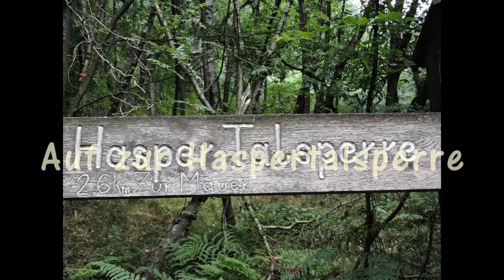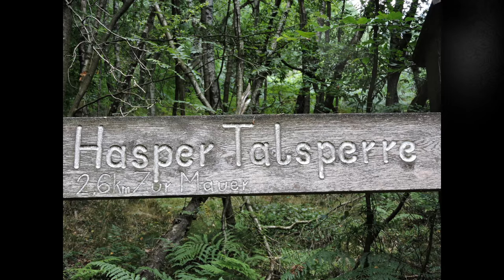Auf zur Haspertalsperre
Bei schönem warmen Wetter ging`s ins bergische Land an die Hasper Talsperre.